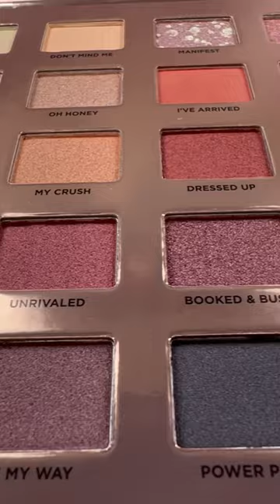Iconic London Desk To Dance Eyeshadow Palette